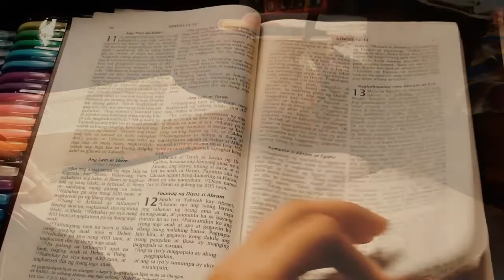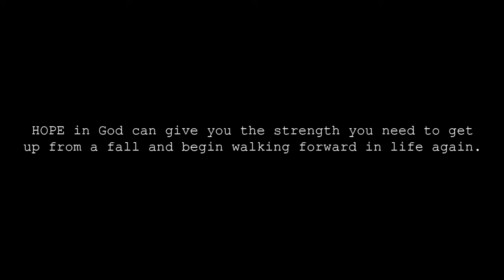Morning with Jesus | Relaxing & Silent Vlog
Morning with Jesus kind of day is the best.
I hope you will be able find peace and hope in HIM.

I'm NICOLE REYES, an aspiring youtube content creator. Want to reach out people by giving inspirational and motivational video through this platform.

Always remember, JESUS loves you, Smile :)